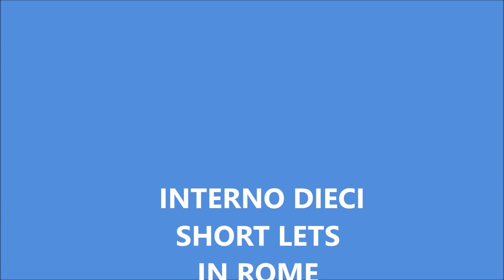Festa della Madonna della Medaglia Miracolosa!⛪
Il 20 gennaio di ogni anno, presso la Basilica di Sant’Andrea delle Fratte a Roma (nelle vicinanza di Piazza di Spagna), si fa memoria dell’unica apparizione certificata della Vergine Maria nella città eterna. Il 20 gennaio 1842, una donna bellissima, riconosciuta come la Vergine della Medaglia Miracolosa, apparve sull’altare di San Michele all’ateo Alphonse Marie Ratisbonne, facendolo convertire. Papa Benedetto XV, all’inizio del ‘900,  definì sant’Andrea delle Fratte come la Lourdes Romana, sia per l’apparizione avvenuta, sia per le conversioni e le guarigioni che accadevano davanti alla effige della Madonna. Tra i santi che venerarono la Madonna del Miracolo vi sono S. Giovanni Bosco, S. Teresa del Bambino Gesù, S. Luigi Guanella, Don Orione e San Massimiliano Kolbe. Proprio quest’ultimo, martire nel campo di concentramento di Auschwitz, celebrò qui, sull’altare di questa cappella, la sua prima Messa.⛪